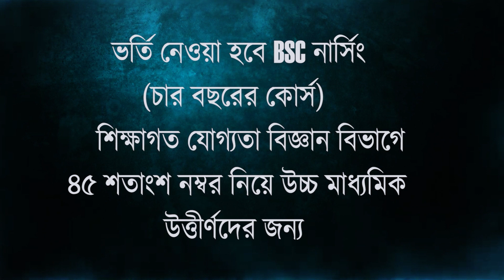কেন্দ্রীয় ও রাজ্য সরকারের বিরুদ্ধে একাধিক অভিযোগ তুলে কোচবিহারে প্রতিবাদ মিছিল বামফ্রন্টের